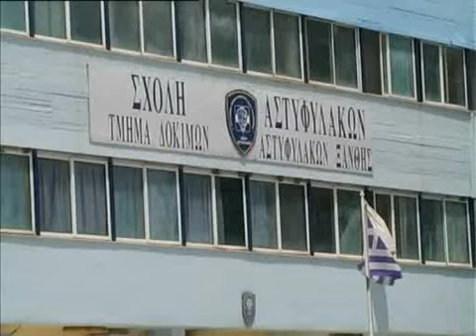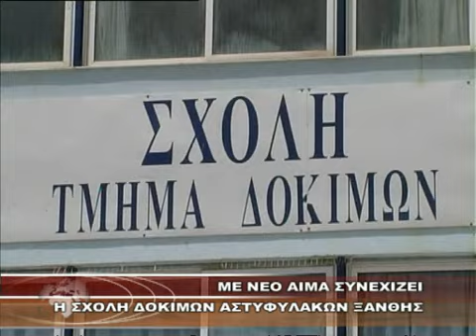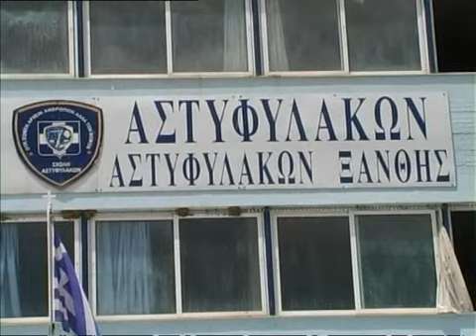ΜΕ ΝΕΟ ΑΙΜΑ ΣΥΝΕΧΙΖΕΙ Η ΣΧΟΛΗ ΔΟΚΙΜΩΝ ΑΣΤΥΦΥΛΑΚΩΝ ΞΑΝΘΗΣ